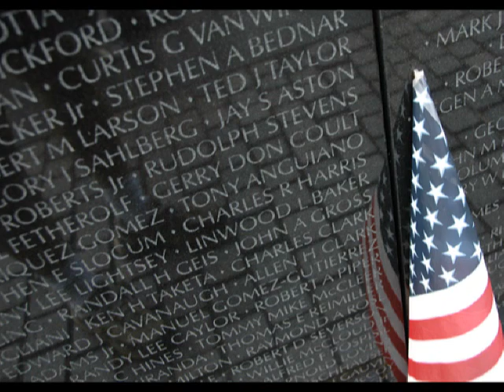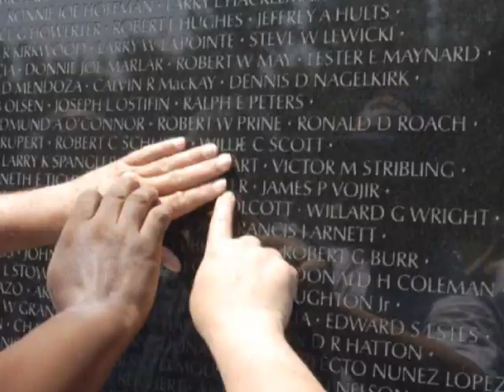Names With Faces Vietnam War Memorial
I need your help with a project I'm working on. The Vietnam Veterans Memorial in Washington DC asked for the photos of the more than 58,000 names on "The Wall". Tennessee has over 1,300. I took the list of Tennessee names and broke it down by counties. I need your help collecting the names in your county. April 15, 2010

Judy Gorman King
Names With Faces